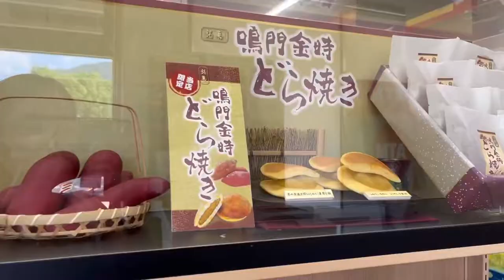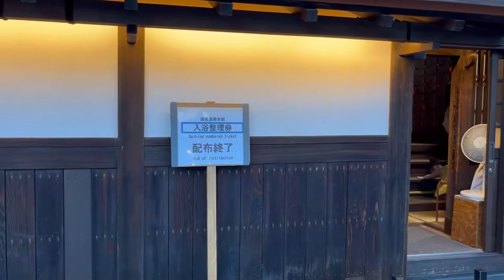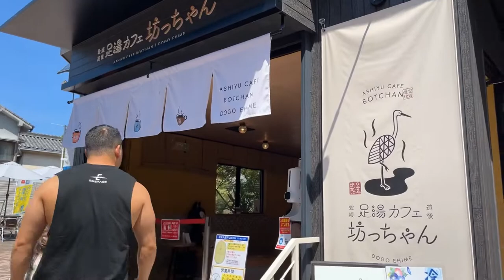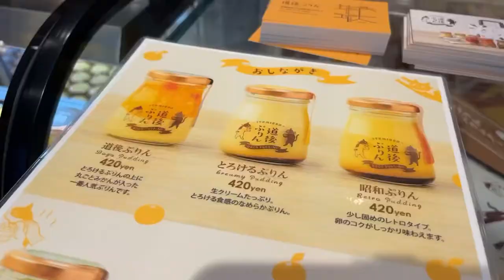Shikoku Travel | Tokushima, Ehime: What to do, where to go in the smallest main island in Japan? P.1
Speaking of travel in Japan, other than big cities like Tokyo or Osaka,  have you ever wondered what to do, or where to go in Shikoku, the smallest main island in Japan?
If you have interest, let me show you in this video!

▶︎ENG/JPN subtitles available

I'm on other SNSs as well. Check it out🌝